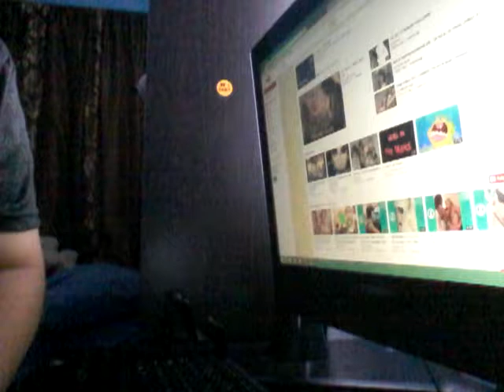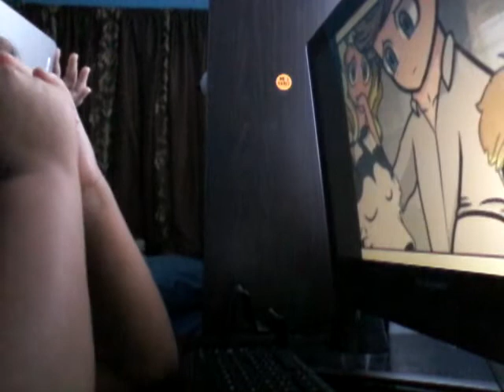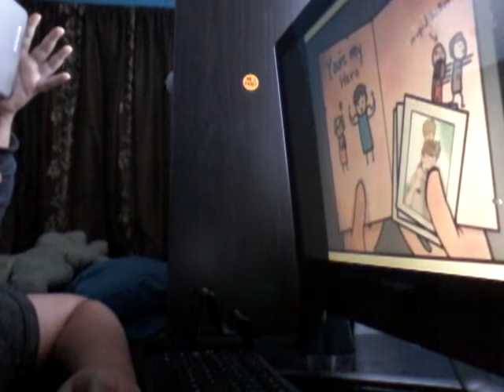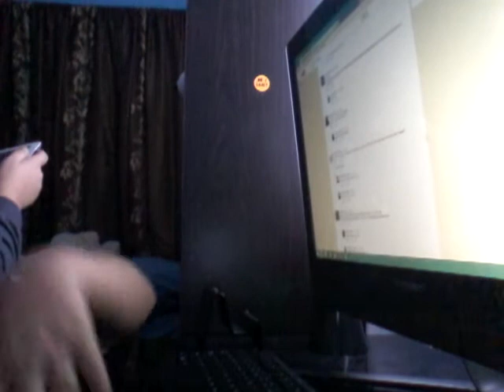I did try not to cry challenge